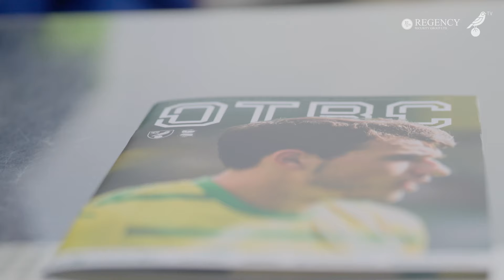THE CITY VIEW | Norwich City v Birmingham City | Saturday, September 30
Go behind the scenes of our 2-0 win over Birmingham City.